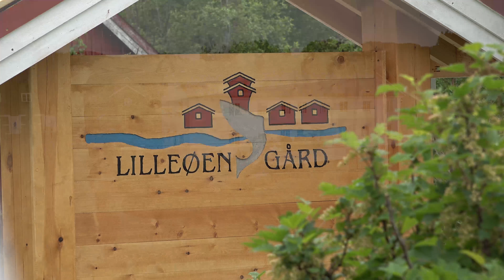Lakseåpningen på Lilleøen 2018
Filmet lakseåpningen på Lilleøen i Namsen 2018
The opening of the salmon fishingseason at Lilleøen in Namsen, Norway. This is from the 2018 season.